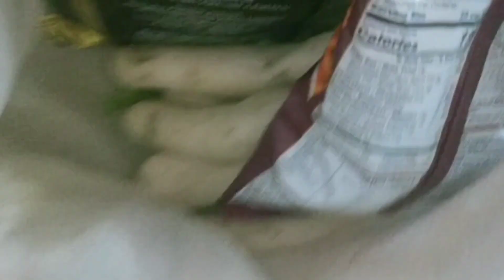7 day vlog..cockroach wala fish 😂